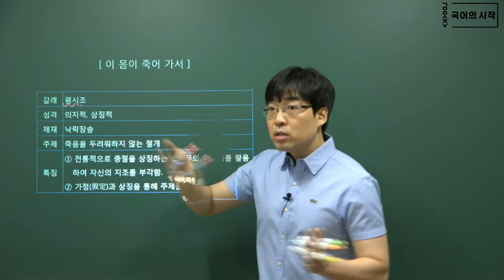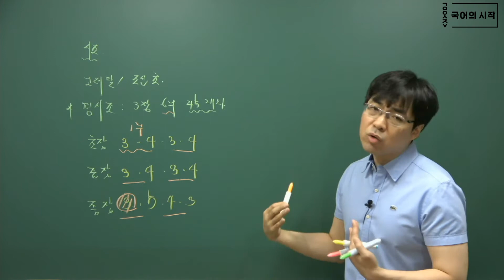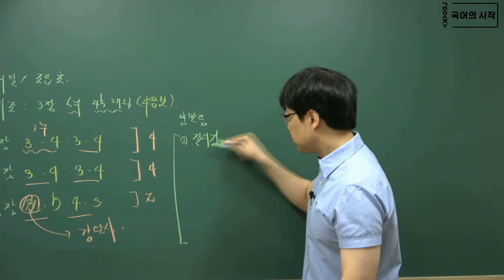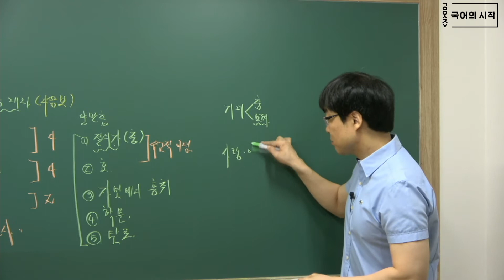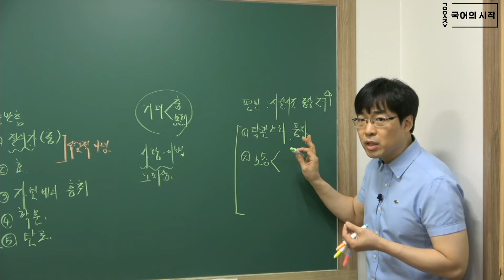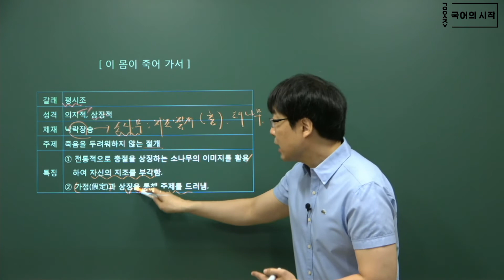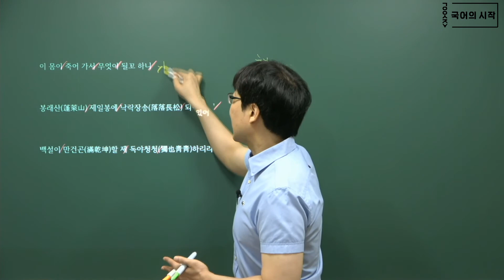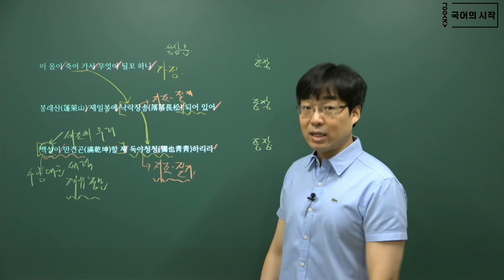고1 미래엔 이 몸이 죽어 가서